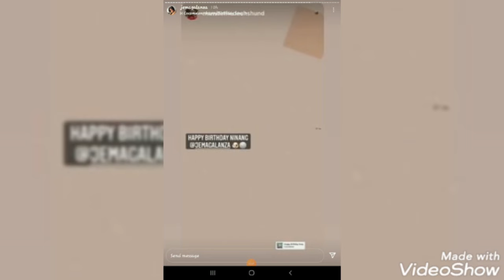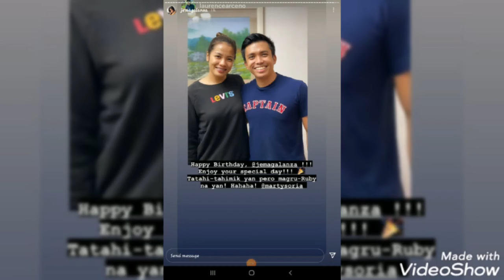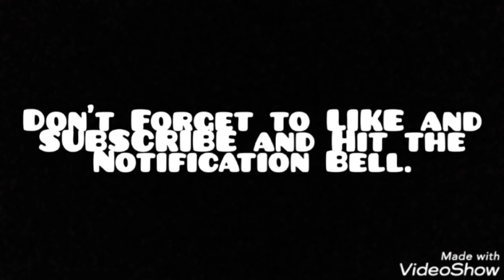HAPPY BIRTHDAY JEMA GALANZA / PART 2 GREETINGS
Happy Birthday QUEEN JEMA GALANZA.